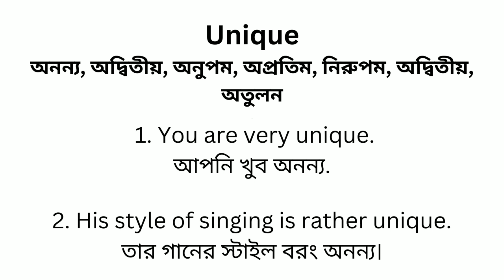Unique Meaning In Bengali/Unique শব্দের অর্থ কি বাংলা ভাষায়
Unique Meaning In Bengali
Unique শব্দের অর্থ কি বাংলা ভাষায়
Unique Bangla Meaning